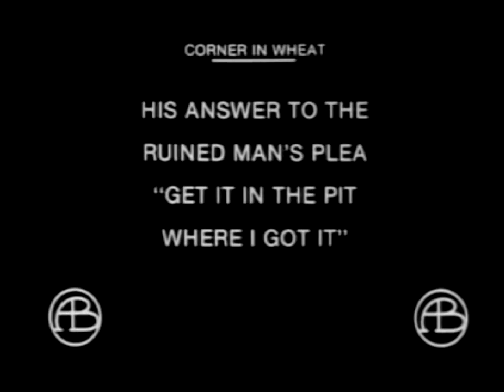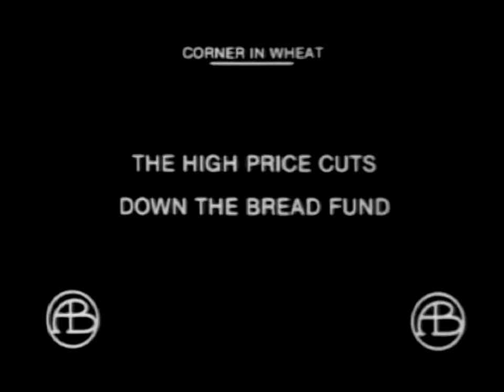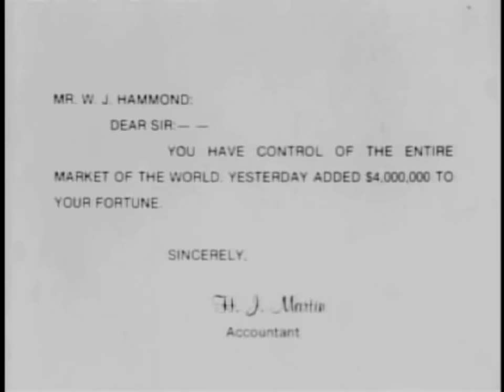A Corner in Wheat 1909 El valor del trigo - Silent Short - D.W. Griffith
D.W. Grifith - Frank Powell - Linda Arvidson - Henry B. Walthall

A greedy tycoon decides, on a whim, to corner the world market in wheat. This doubles the price of bread, forcing the grain's producers into charity lines and further into poverty. The film continues to contrast the ironic differences between the lives of those who work to grow the wheat and the life of the man who dabbles in its sale for profit.

Un sembrador realiza su rutinaria tarea en el campo mientras en su despacho, “el rey del trigo” prepara su estrategia: comprar el trigo a bajo precio para fijar luego él un nuevo precio a su antojo.

Henry B. Walthall (16 de marzo de 1878 – 17 de junio de 1936) fue un actor cinematográfico estadounidense.

Frank E. Powell (1886 – 1957) fue un actor teatral y cinematográfico, guionista y director de nacionalidad estadounidense, activo en la época del cine mudo.

Linda Arvidson (12 de julio de 1884 – 26 de julio de 1949) fue una actriz cinematográfica estadounidense de la época del cine mudo.